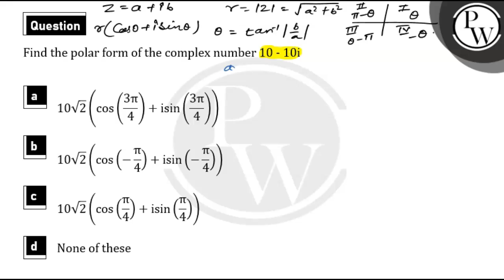Find the Polar form of the complex number 10&nbsp;-10i....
Find the Polar form of the complex number 10&nbsp;-10i 📲PW App